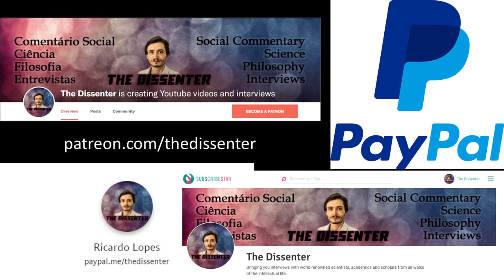#240 Paul Katsafanas: Nietzsche and Moral Psychology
Dr. Paul Katsafanas is Associate Professor in the Department of Philosophy at Boston University. He works on ethics, moral psychology, and nineteenth-century philosophy. He’s the author of the books Agency and the Foundations of Ethics: Nietzschean Constitutivism, and The Nietzschean Self: Moral Psychology, Agency, and the Unconscious.

In this episode, we talk about some of Nietzsche’s insights on human psychology, and how that relates to his moral philosophy. We start off by discussing the importance of studying human nature to do good moral philosophy, and the issues with some approaches in ethics like rationalism and intuitionism. Then we get into some of Nietzsche’s observations on the differences between reflective and unreflective action; the dynamical relationships between the conscious and the unconscious; and how concepts acquired through culture might influence our thinking. Referring to topics directly related to morality and ethics, we also talk about freedom, agency, and responsibility; Nietzschean drives; and the Will. We finally discuss Nietzsche’s morality, and if it was relativistic or subjective.

Time Links:
00:40  Studying human nature to do moral philosophy
06:08  Issues with approaches like rationalism and intuitionism
09:55  Post-hoc rationalizations
11:43  Reflective vs. unreflective action
14:23  The conscious and the unconscious
24:04  How language and culture influence our thinking
30:54  Freedom, agency, and responsibility
43:39  Insights into people’s moral thinking
50:48  Drives vs. desires
55:54  The Will
1:00:12  Nietzsche’s morality
1:06:50  Is morality subjective?
1:08:30  Follow Dr. Katsafanas’ work!

Relevant books:
Agency and the Foundations of Ethics: Nietzschean Constitutivism
The Nietzschean Self: Moral Psychology, Agency, and the Unconscious
The Nietzschean Mind
A HUGE THANK YOU TO MY PATRONS: KARIN LIETZCKE, ANN BLANCHETTE, SCIMED, PER HELGE HAAKSTD LARSEN, LAU GUERREIRO, RUI BELEZA, ANTÓNIO CUNHA, CHANTEL GELINAS, JERRY MULLER, FRANCIS FORDE, HANS FREDRIK SUNDE, BRIAN RIVERA, ADRIANO ANDRADE, YEVHEN BODRENKO, SERGIU CODREANU, ADAM BJERRE, ŁUKASZ STAFINIAK, AIRES ALMEIDA, BERNARDO SEIXAS, HERBERT GINTIS, RUTGER VOS, RICARDO VLADIMIRO, BO WINEGARD,  JOHN CONNORS, VEGA GIDEY, CRAIG HEALY, OLAF ALEX, PHILIP KURIAN, JONATHAN VISSER, DAVID DIAS, ANJAN KATTA, AND JAKOB KLINKBY!